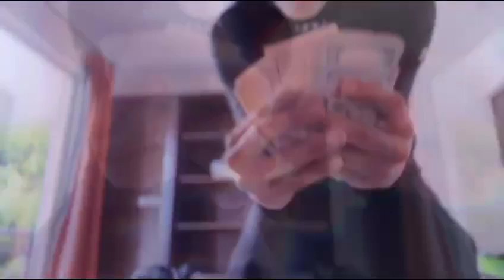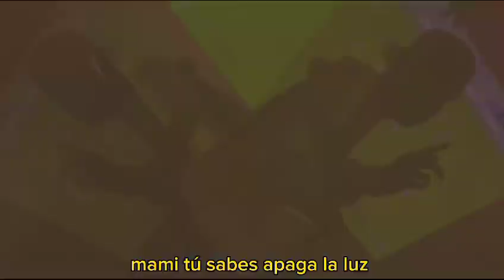Mood - Russell73 ( Prod. young Ross )